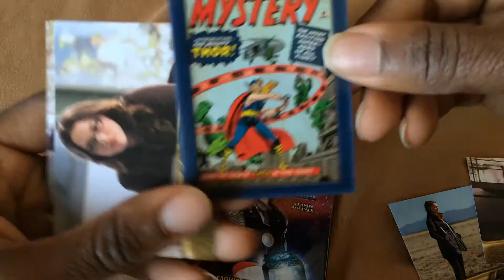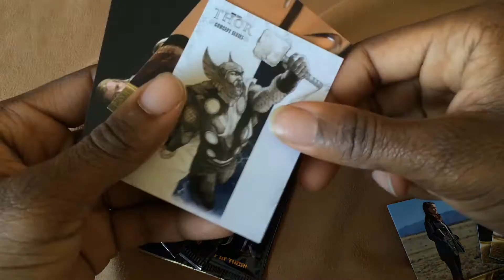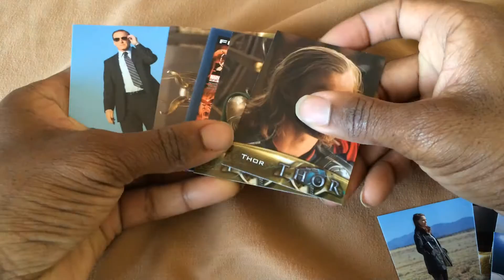Marvel Thor Movie Trading Cards - 5 Packs Opening (Upper Deck)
Here I'm opening up 5 Pack of Marvel's Thor Movie Trading Cards (From Upper Deck).

Videos to look foward to include things such as:

Grimm Box Breaks
Vampire Diaries Hobby Box Breaks
Pokemon